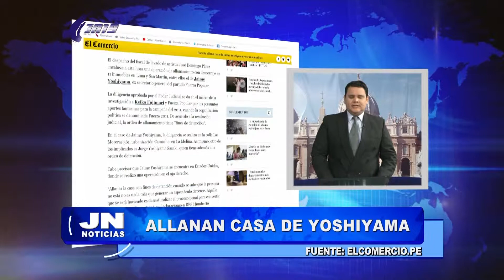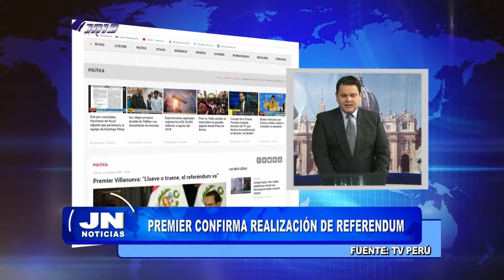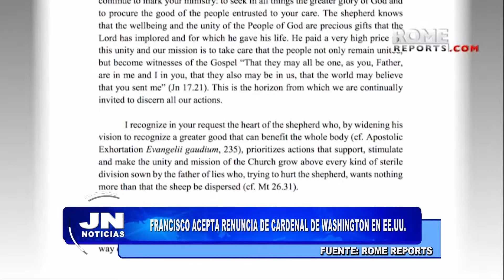JN NOTICIAS 12/10/2018 - Parte 2 de 2